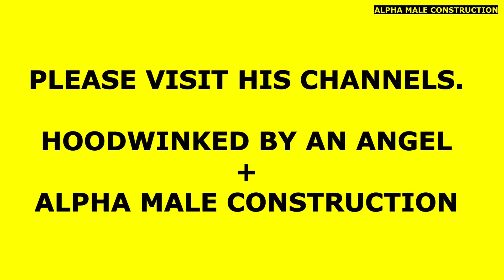FRIDAY WITH FAZIO #1 (see link in the description below)